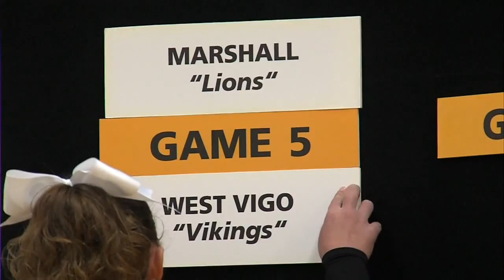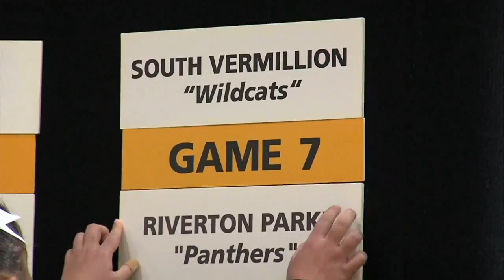Pizza Hut Classic Draw